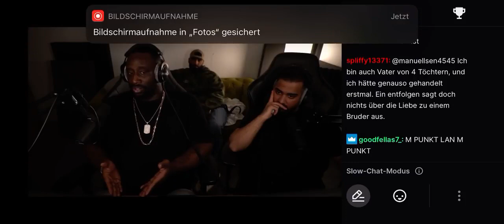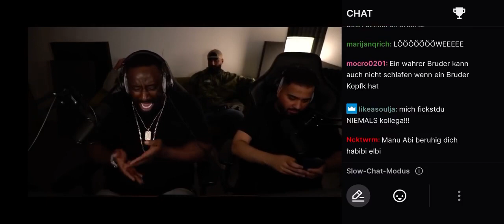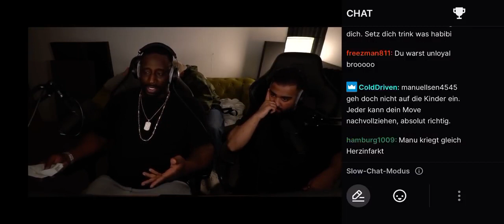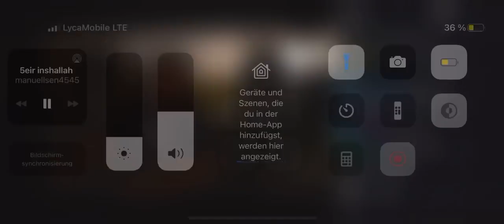Manuellsen rastet KOMPLETT AUS wegen SINAN-G & Rooz STATEMENT